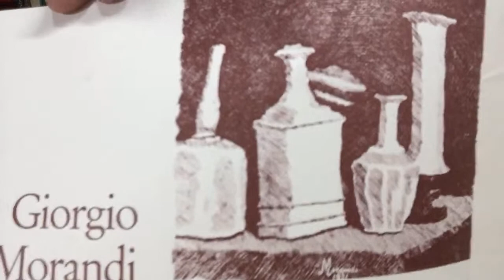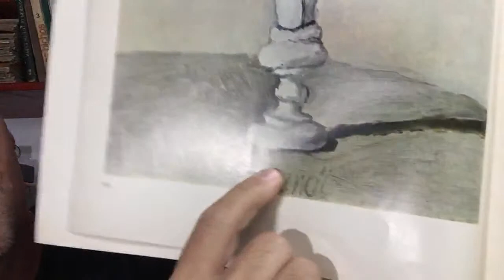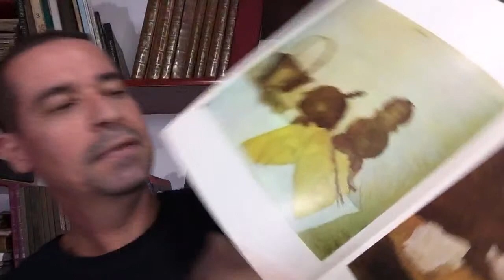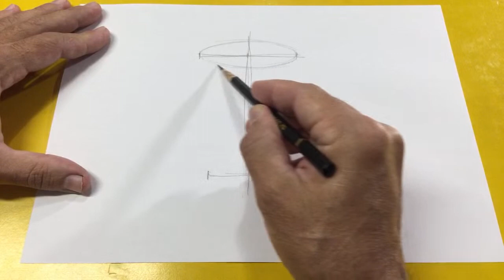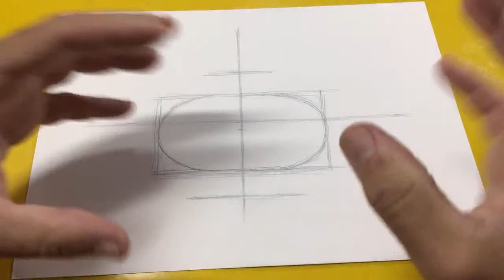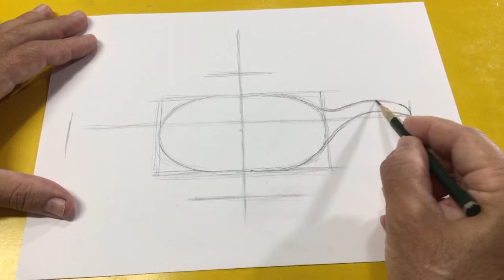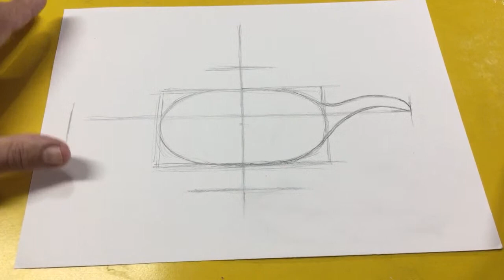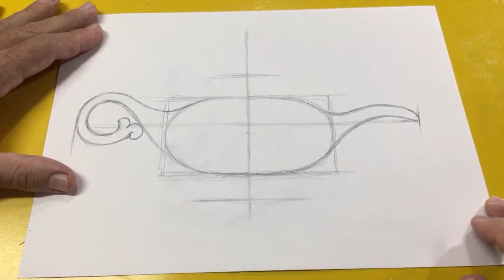Passo a passo da ARTE DE DESENHAR OBJETOS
Canal oficial do Henrique Resende para compartilhamento de conteúdos sobre artes